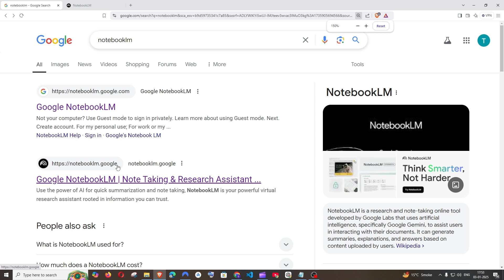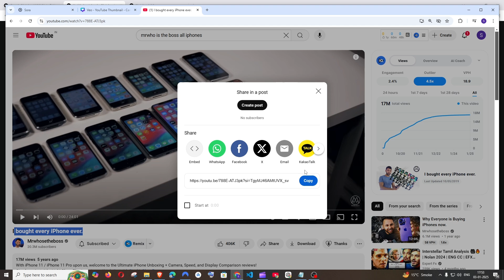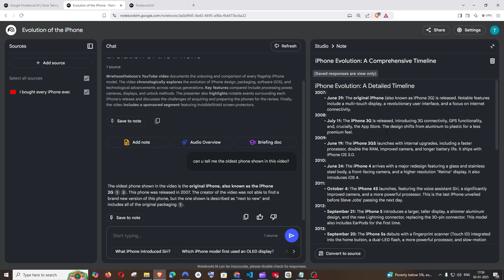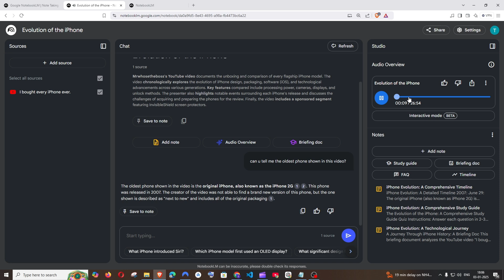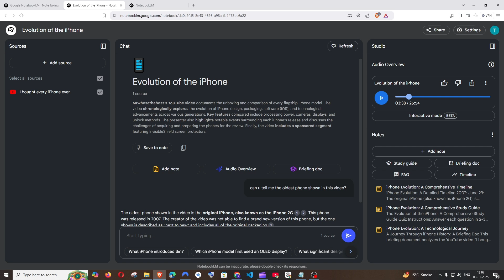How to Summarize and AI chat with Youtube Video | Google's NotebookLM Tutorial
In this tutorial we will see how to use google's notebooklm tool which can summarize and help us to ask questions, ai chat and also take notes with youtube video